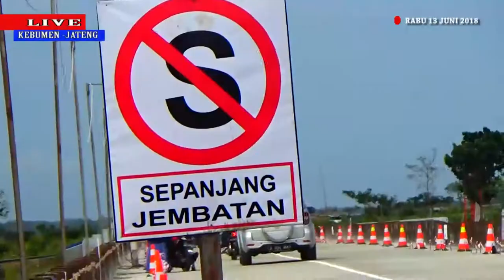JALUR PANSELA KEBUMEN